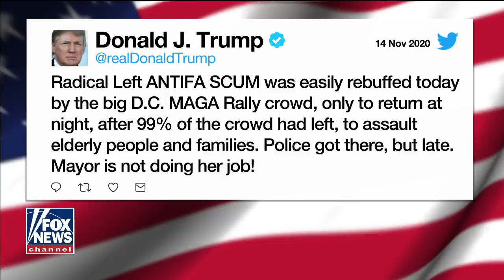MAGA march in DC descends into chaos, violence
Thousands of people marched in the nation's capital, sparking clashes between Trump supports and counter-protesters.